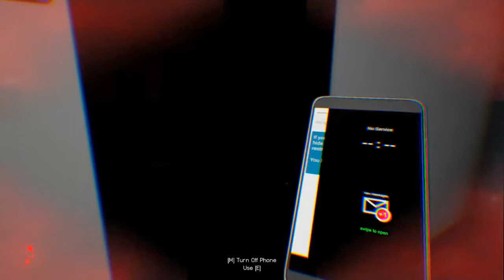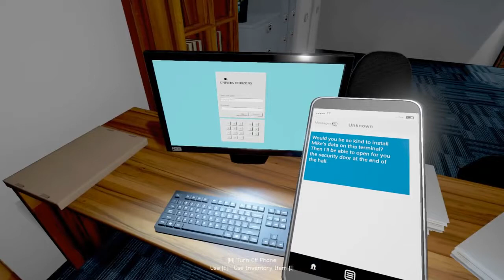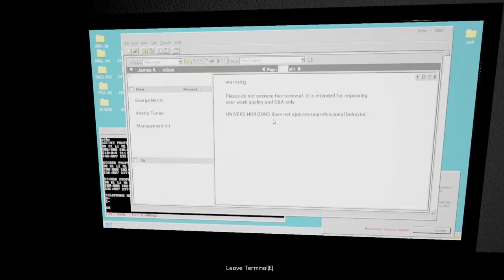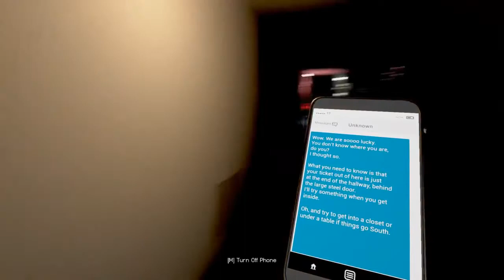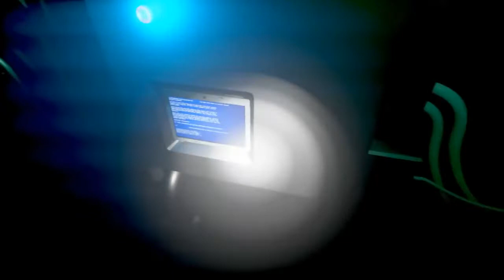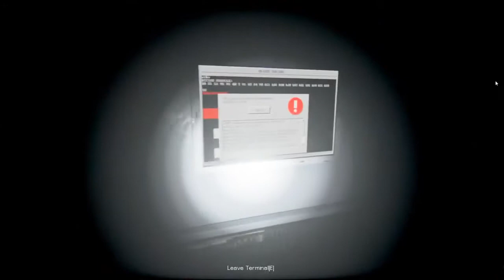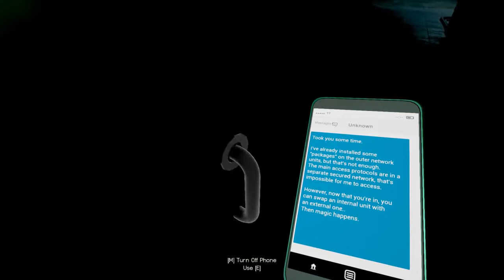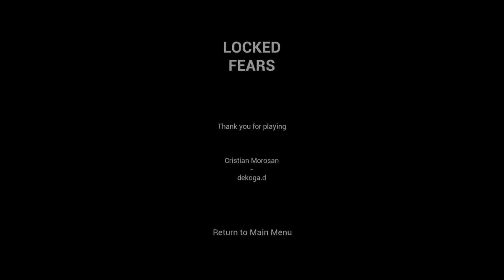Locked Fears Full Game